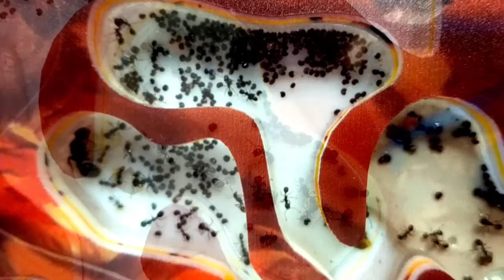Test phone cam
Well, it really does look like my phone recording video much better than the Sony camera.